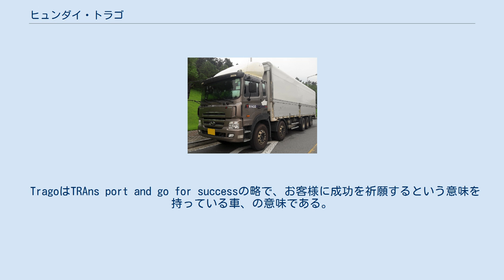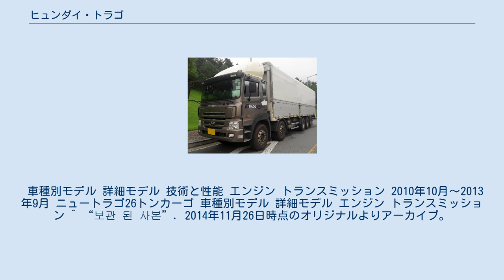ヒュンダイ・トラゴ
トラゴ（ TRAGO 、ハングル: 현대 트라고）は、現代自動車が2006年から販売している大型トラックである。
ヒュンダイ・ニューパワートラックの後継車種にあたり、デザインは現代自動車全州デザインセンターが担当した。
 TragoはTRAns port and go for successの略で、お客様に成功を祈願するという意味を持っている車、の意味である。
 2006年 11月に発売してニューパワートラックのマイナーチェンジモデルでありウィトグプ車種に独自開発したトラックである。
 特に、「大韓民国名品トラック」というスローガンを構想したトラックで有名である。
 設計は、ニューパワートラックを同等にコピーして、内蔵および外付けの変形させて設計した。
 競合車種はタタ大宇プリマ、ボルボFM、スカニアR-シリーズ、メルセデス-ベンツアクトゥロス、MAN TGA、イヴェコストラールリースなどがある。
 2013年3月、後継車種のエクシエントが発表された。
 2006年11月〜2010年10月 2006年 9月ににニューパワートラックの後続モデルで、高度なモデルのバージョンで発売されたが8t以上の大型トラック部門で現代車が純粋な独自技術で開発した初のモデルであり、3年間800億ウォンの研究開発費が投入された。
軽く積載容量が大きい欧州型シャーシに変更しまたキャップとサスペンションの改善を通じてスーパートラックの短所として指摘されて乗り心地を向上させた。
既存のスーパートラックに比べて加速能力は9.4％、登坂能力は2％改善した。
また、燃費を7％向上させトラクターと24t級ダンプトラックは当時クラス最高の2年、20万kmの無償保証期間を適用した。
 車種別モデル 詳細モデル 技術と性能 エンジン トランスミッション 2010年10月〜2013年9月 ニュートラゴ26トンカーゴ 車種別モデル 詳細モデル エンジン トランスミッション ^ “보관 된 사본”. 2014年11月26日時点のオリジナルよりアーカイブ。
2014年11月15日閲覧。